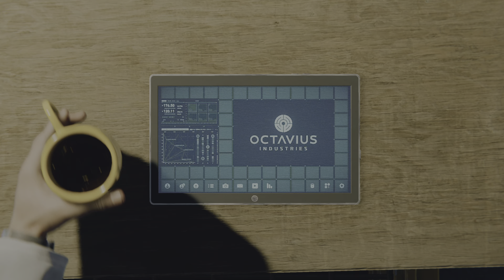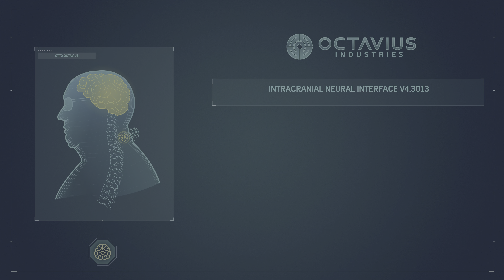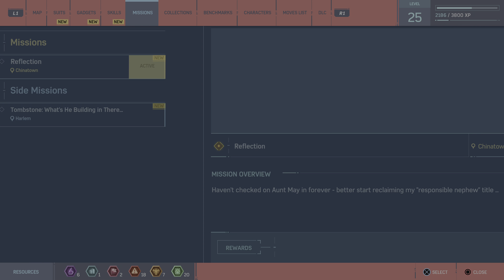Marvel's Spider-Man Gameplay Part 16